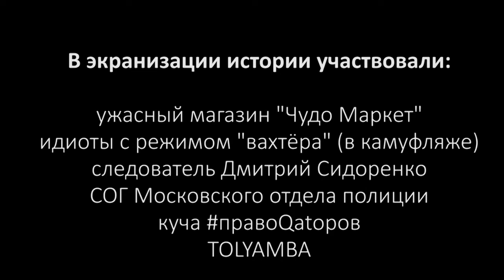Как меня вором сделать хотели trailer